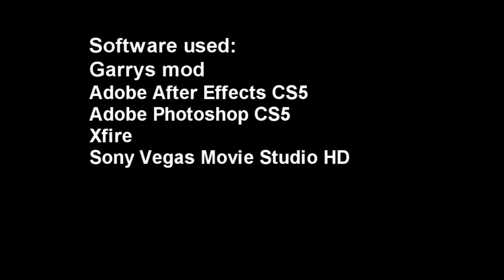Crowbar another combine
---Reupload from DevinShadowV page---